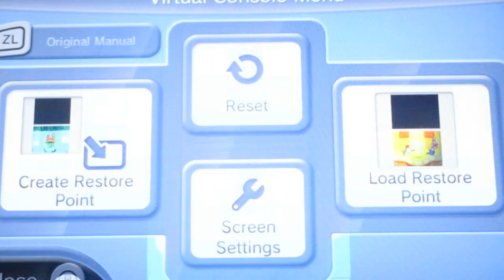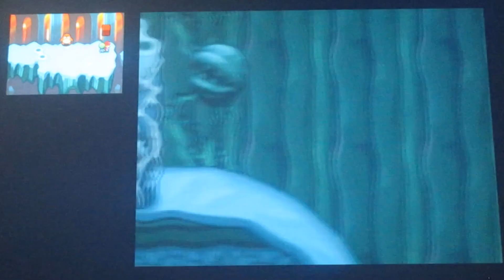Mario & Luigi Partners In Time Part 12: PETEY PIRANHA VORE!